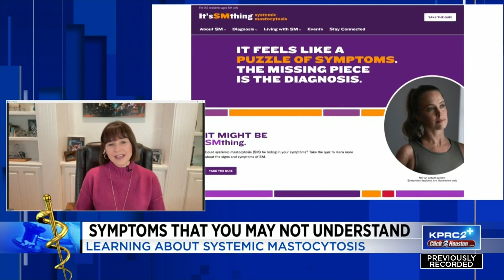Seen at 7: Symptoms you may not understand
Unpredictable, and unexplained symptoms - like stomach issues, fatigue, or rashes - could be signs of a rare disease that you might not even heard of yet.  The rare disease is called "Systemic Mastocytosis" and often people who have it may be either un-diagnosed, or mis-diagnosed.